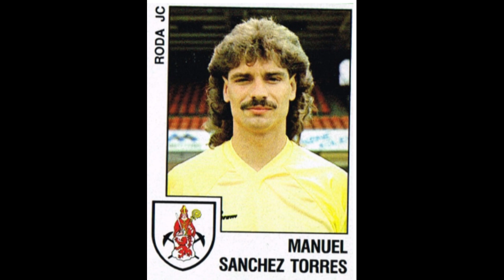STICKERS PANINI DUTCH CHAMPIONSHIP 1989 RODA JC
We present to you the Roda JC Team for the Dutch Championship Season 1988-89

We presenteren u het Roda JC Team voor het Nederlands Kampioenschap Seizoen 1988-89
  Geniet ervan!!